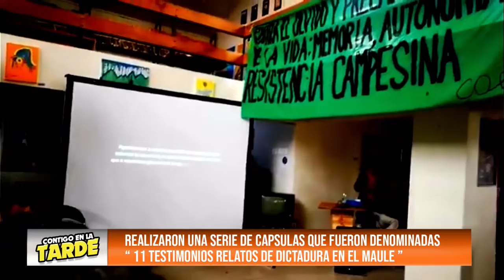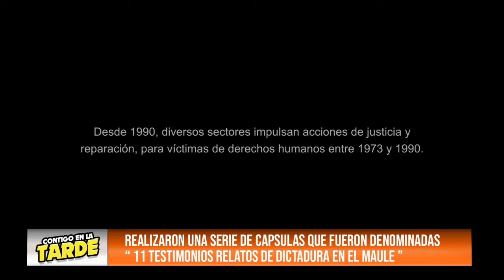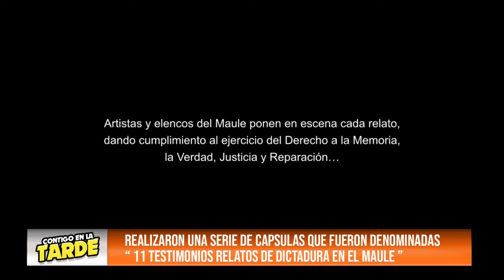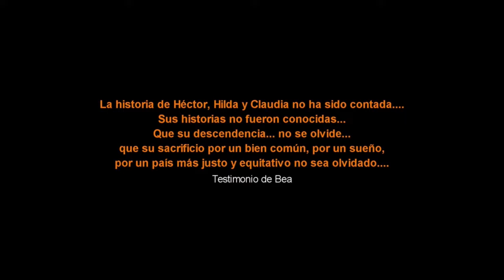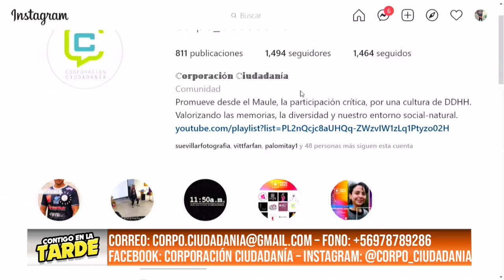CONTIGO EN LA TARDE "LORENA ARAN"